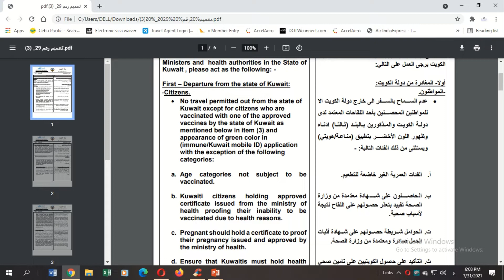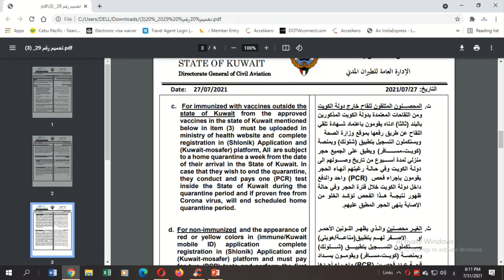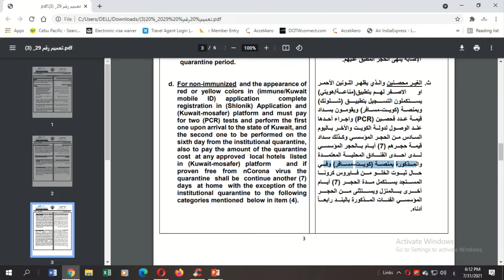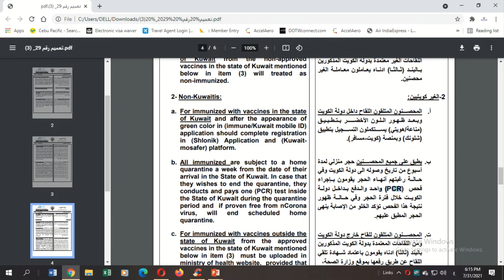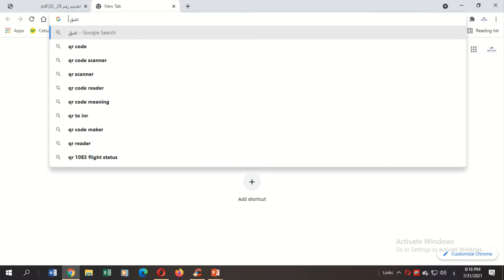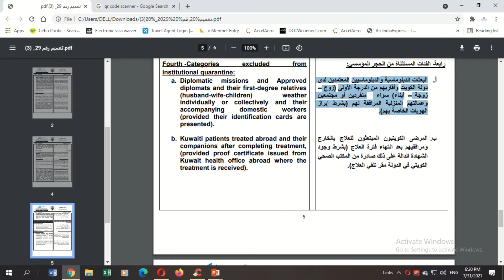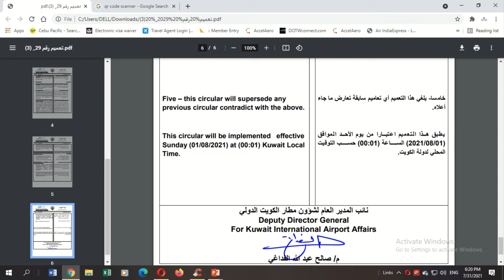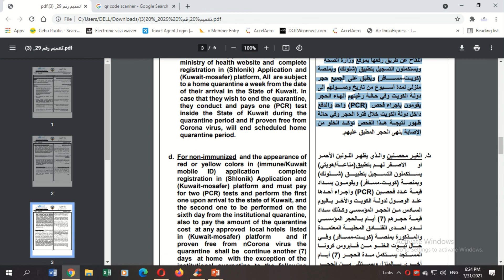شروط دخول الكويت للمقيميين والمواطنيين من اول اغسطس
رابط تسجيل وتوثيق  شهادات التطعيم التي تم استخراجها بخارج دولة الكويت

تعريف القناه
قناه خاصة  لتاهيل الشباب العمل بمجال السياحة وشركات الطيران والمطارات
 لتعليم الكورسات التي تخص السياحه  والسفر  وهي علي انظمة اماديوس وجاليليو
وسيبر
من اول   اصدار التذكره الي تغييرها الي استرجاعها علي التلات انظمه